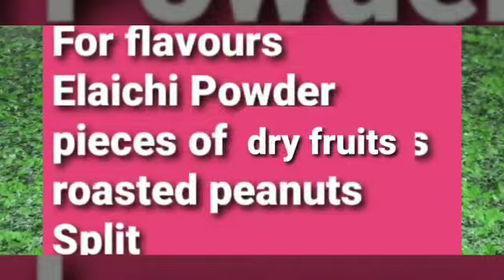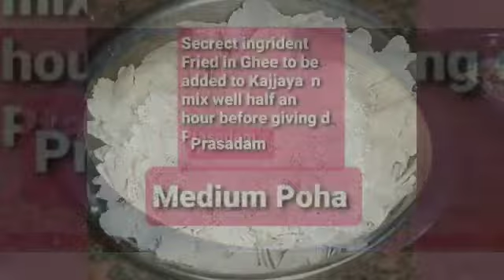Panchakajjaya with secret ingredient|Ganesh festival prasadam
Panchakajjaya prasadam